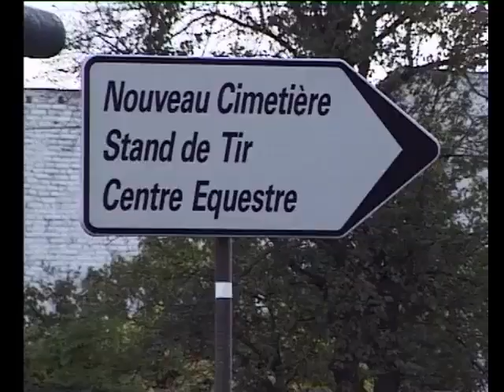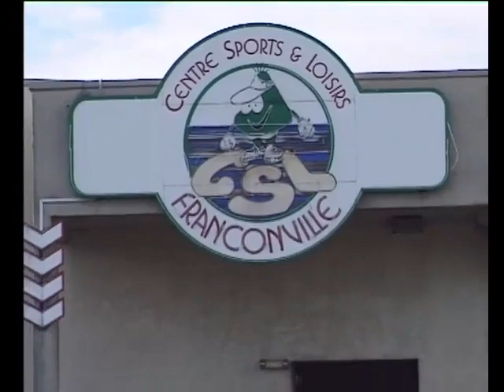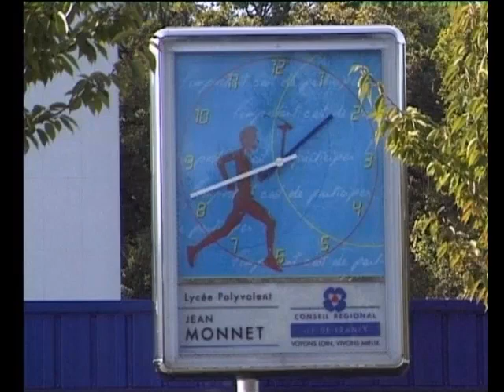Je presente ma ville FLE ADOS A1+A2